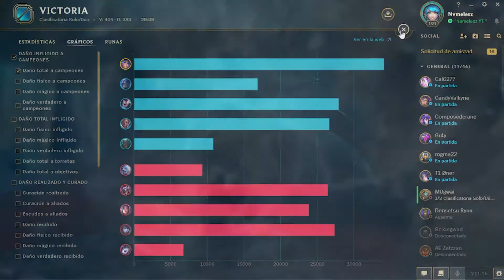COMO JUGAR LILIA S11🤩 |COMO JUGAR LILIA JUNGLA|NUEVA BUILD LILIA💥| GAMEPLAY EN ESPAÑOL LOL|#71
Que tal campeones aquí les traigo un nuevo gameplay con Lilia conquistador en el carril de la jungla, ando probando al campeón y me parece que le va bastante bien la runa en partidas clasificatorias.